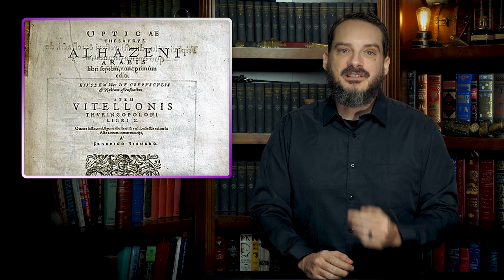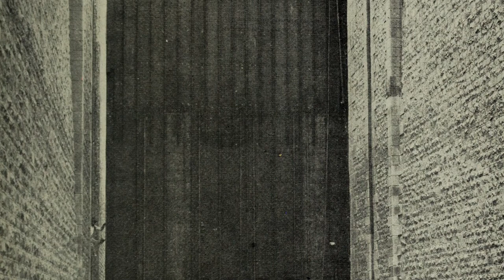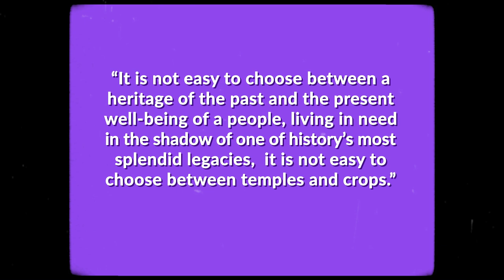The Greatest Archaeological Rescue Mission in History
In the video today we're looking at that time thanks to damming the Nile, a massive- and we mean massive in the very literal sense- amount of historic structures and artifacts had to be diced up and then transported from their original locations and meticulously put back together exactly as they were in their new locations, which were also worked on to as perfectly as possible match the old.